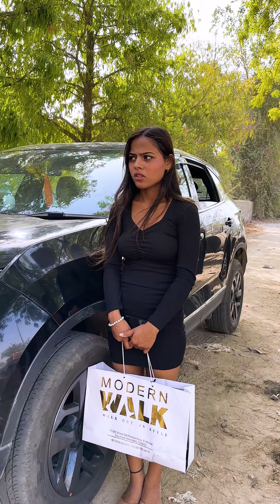Why did the girl slap him?@RubyPandeyVlogs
➡Suba
UC4i1jVyvEQzXjqIQKqt-U_w